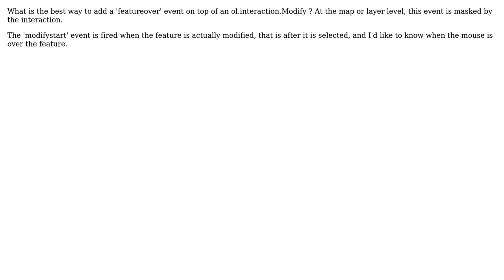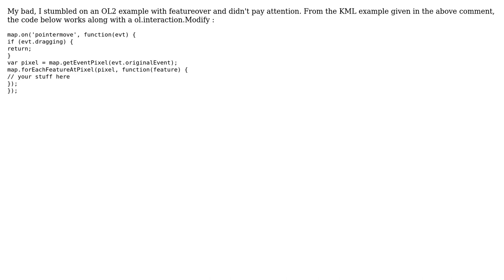GIS: OpenLayers 3 modify interaction and featureover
With thanks & praise to God, and with thanks to the many people who have made this project possible! You are responsible for your own actions.